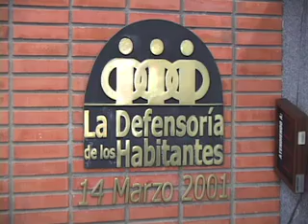PAC plantea cambio en elección de Defensor de los Habitantes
El diputado del Partido Acción Ciudadana, Marco Vinicio Redondo Quirós presentó un proyecto de ley que plantea un cambio en la forma de elección del Defensor de los Habitantes, y establece que el proceso se haga mediante una elección popular junto a las elecciones municipales de medio periodo.